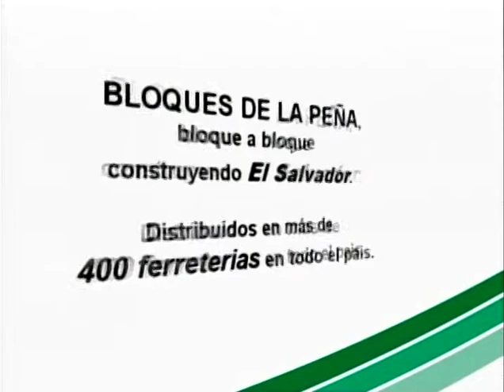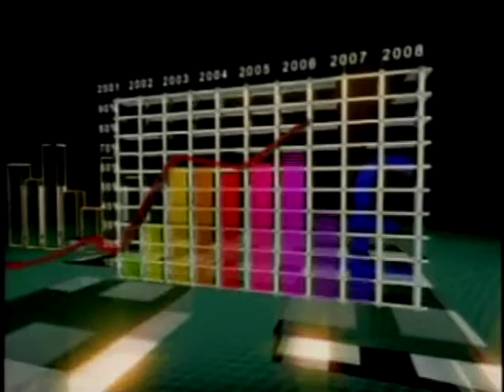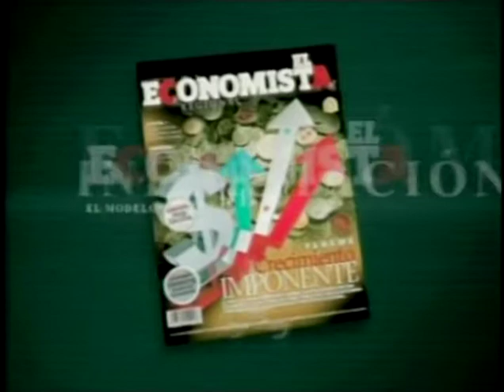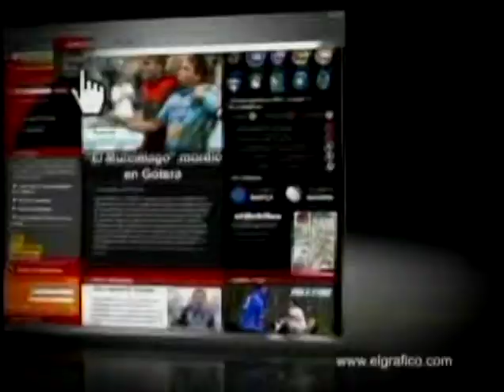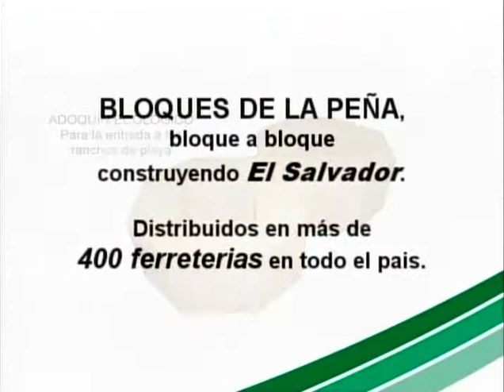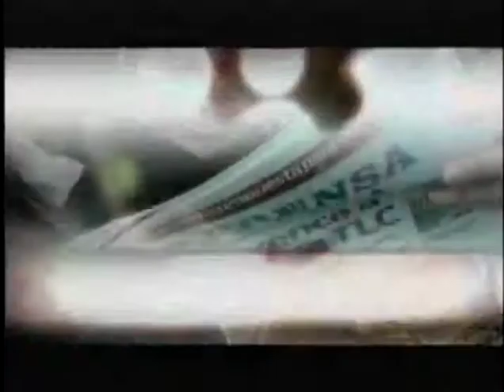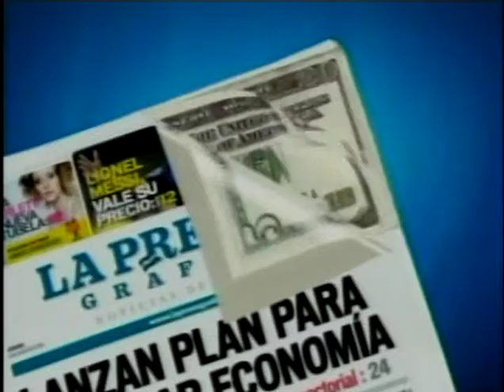Will Salgado,Alcalde de San Miguel - 02 de Septiembre de 2011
Invitado:
Will Salgado,Alcalde de San Miguel
02 de Septiembre de 2011

Tema:
Aspiraciones electorales , Gran alianza por la unidad nacional , elecciones 2012